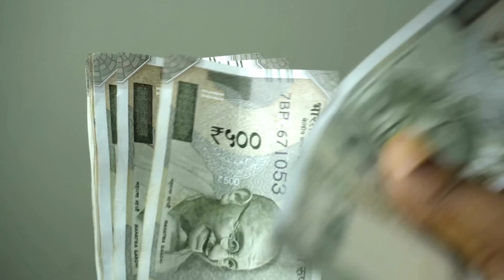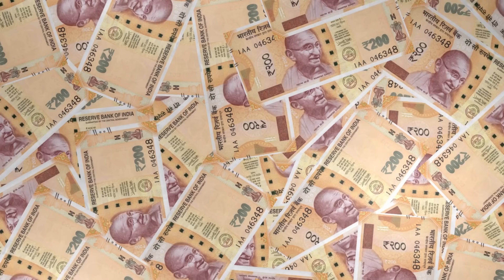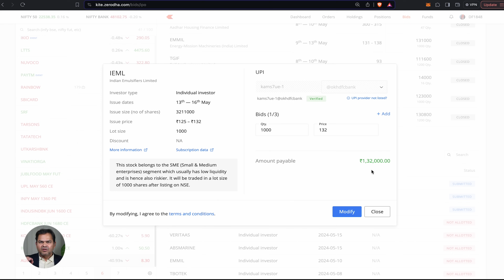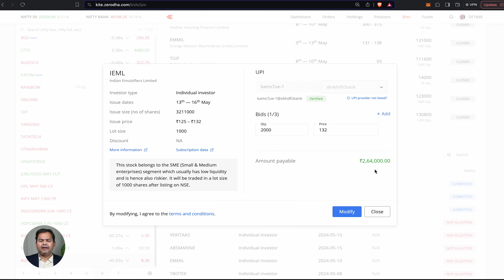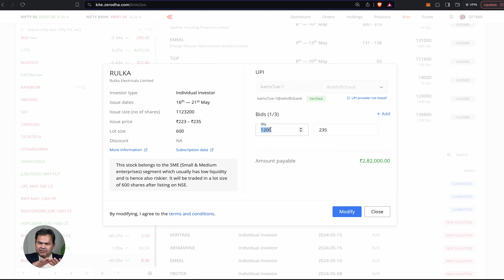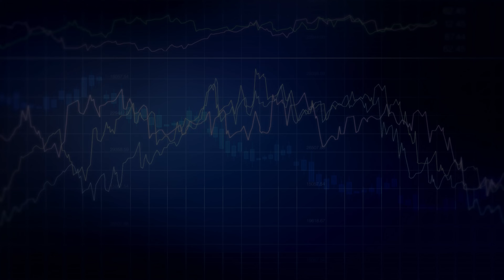Retail vs HNI IPO Which is Better? Kunsa Chune aur Kyu?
Understand the difference between Retail and HNI IPO applications. Learn the biggest advantages and disadvantages of applying for an IPO through the HNI or Retail category.  Know which category is best for applying in IPO.